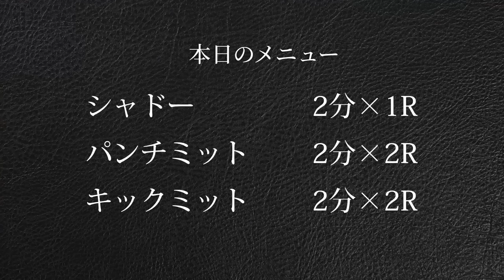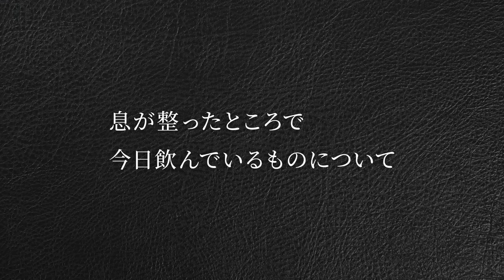6年ぶりに本気で格闘技のトレーニングをやりました。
☆iHerbが気になった方はこちら！
presented by iHerb

☆左右田泰臣選手について
運営するジム

写真提供 ゴング格闘技